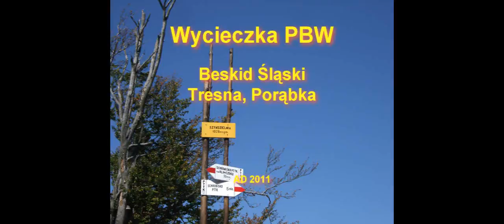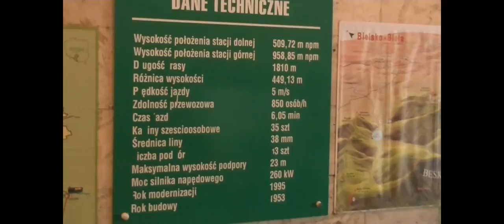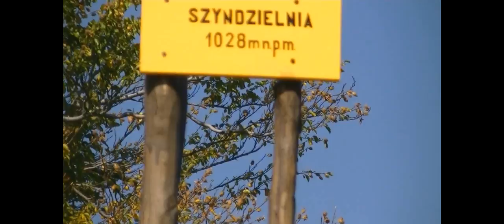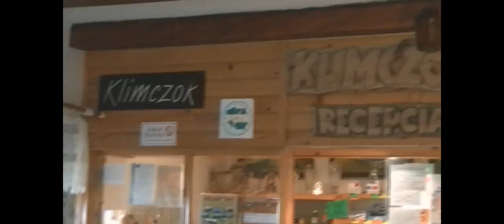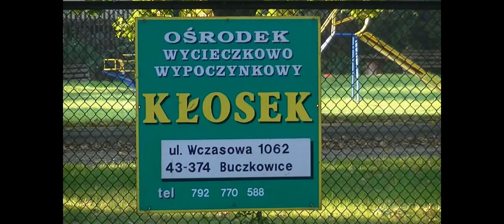WycieczkaPBW HD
Wycieczka pracowników Pedagogicznej Biblioteki Wojewódzkiej im. prof. Tadeusza Kotarbińskiego w Łodzi na Szyndzielnię i Klimczok w Beskidzie Śląskim, do Szczyrku oraz na zapory wodne na Sole w Tresnej i w Porąbce.